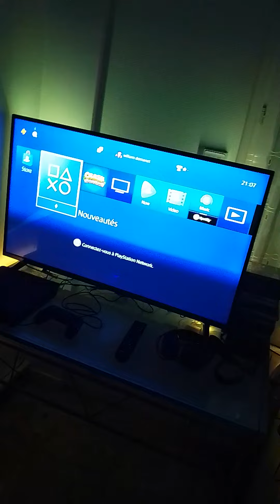setup fini trop bien fait